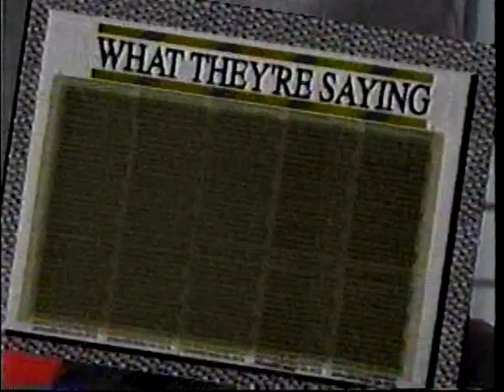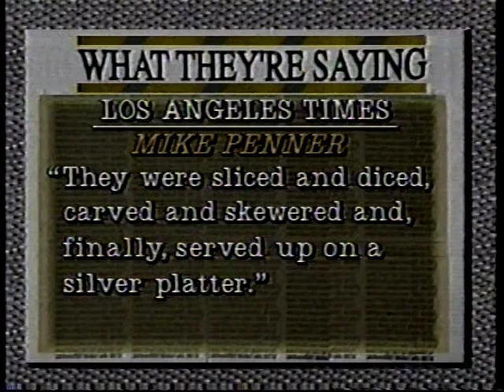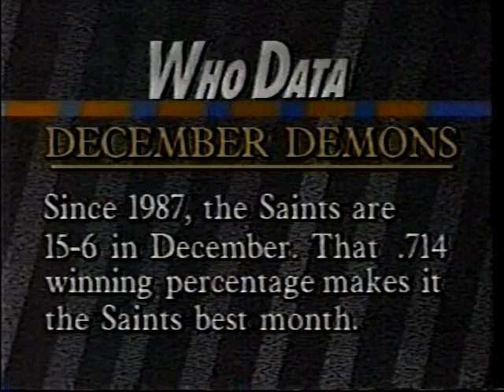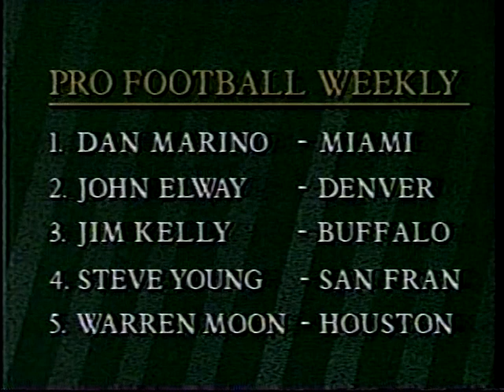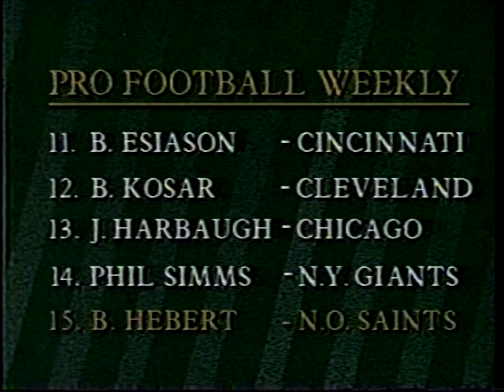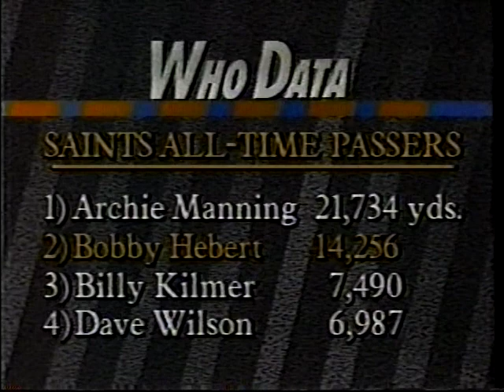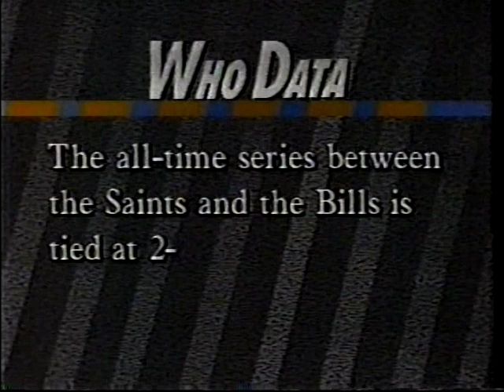12/14/1992 Saints Sideline episode #22 at Rams featuring a wacky Christmas party w/players & wives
Here from 12/14/1992 is episode #22 of Saints Sideline reviewing highlights from the previous day's game at the Rams.  This episode includes a wacky Christmas party featuring Saints players & their wives, hysterical stuff!
Various interviews include Quinn Early, Bobby Hebert, Jim Dombrowski, Toi Cook, Vaughan Johnson, Fred McAfee, Vaughn Dunar, Derek Kennard, and Rickey Jackson.  The flashback segment looks back to both contests vs the Rams back in 1981.